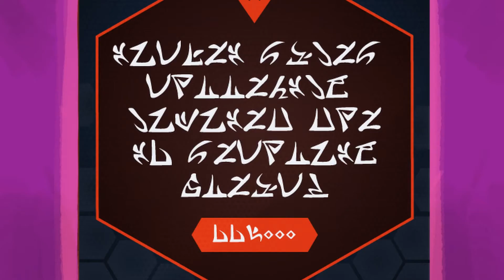Hiveswap Act 2 Cutscene - Drones Are Coming